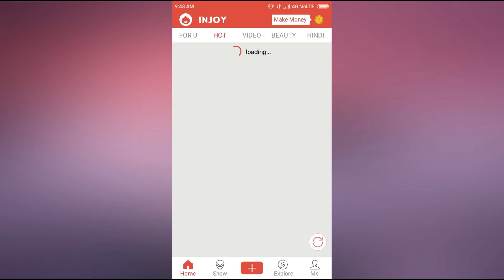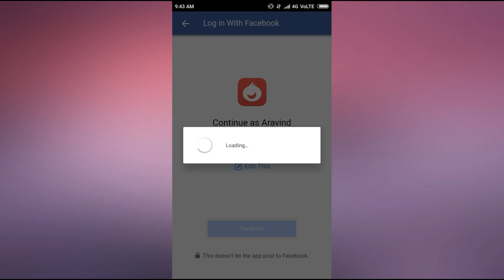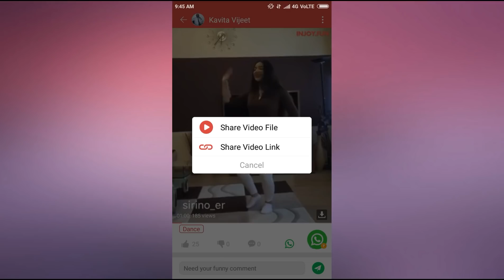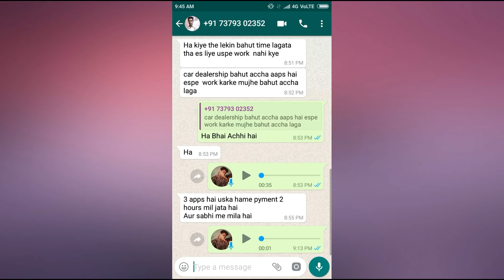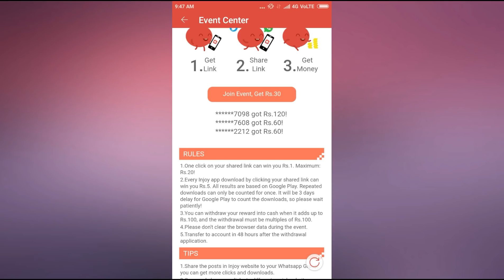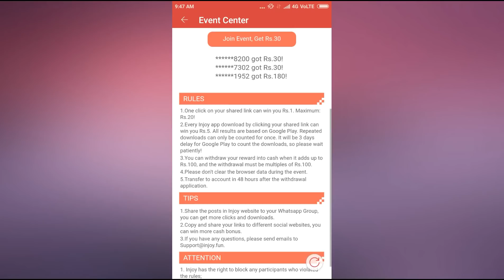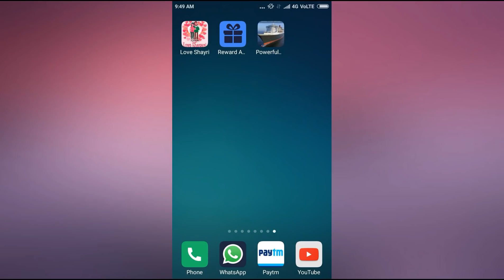Whatsapp से रोजना कमाओ ₹1000 Paytm cash Added wallet New App|| injoy App Loot Lo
All Users Paytm New 2018 ⏩offer 10 Time Everyday  Add uer free Paytm cash Added in your Paytm wallet 2018

4fun ka baap hai vailog try and Paytm Poof Tomorrow okkk

➡20 Like 👍🏻plz Yar support me⬅